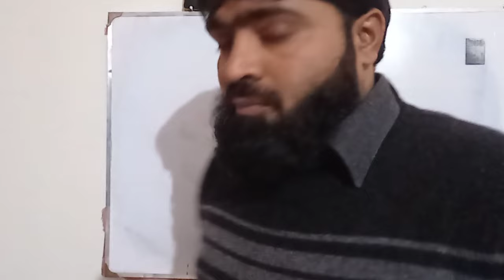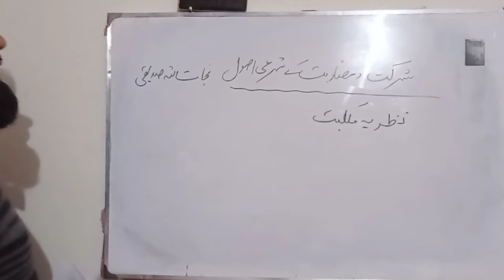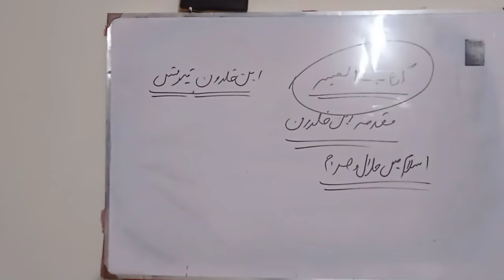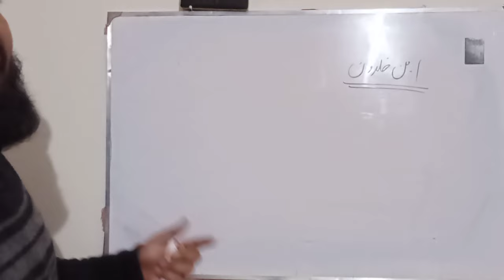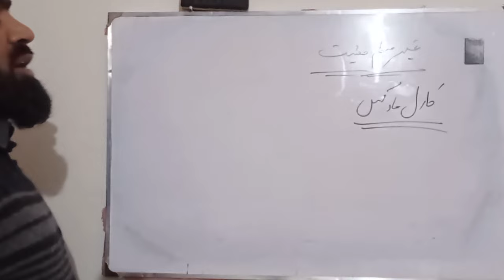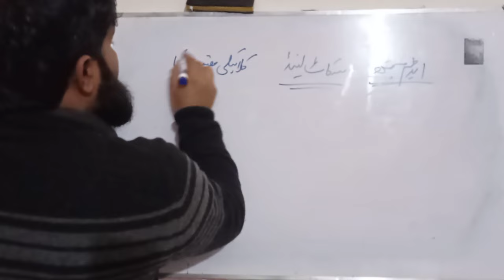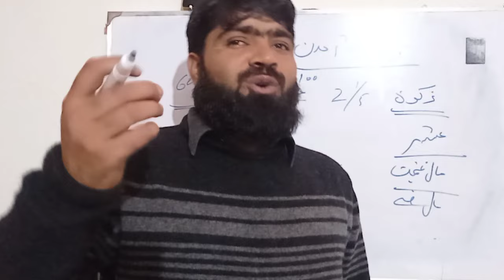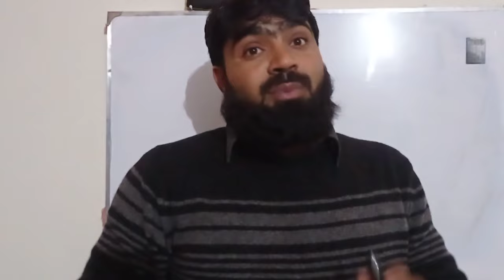اسلام اور اکنامکس لیکچر 1 لیکچرار و سبجیکٹ سپیشلسٹ اسلامیات مثالی گروپ آن لائن اکیڈمی PPSC LECTURER